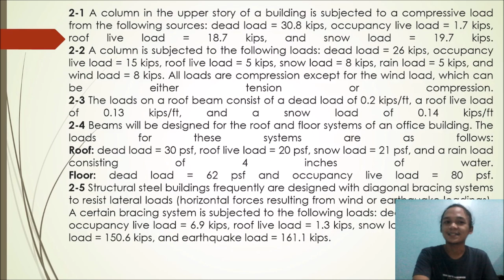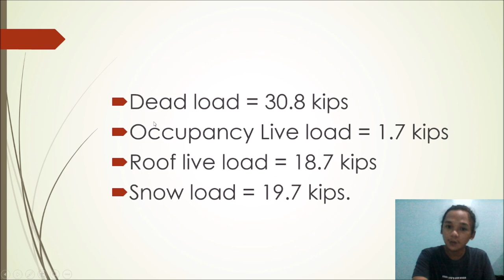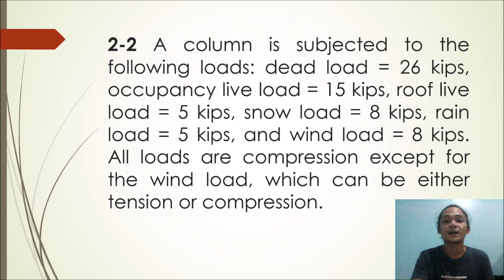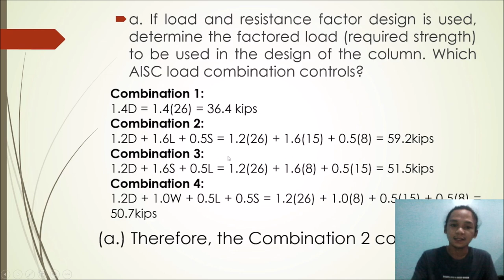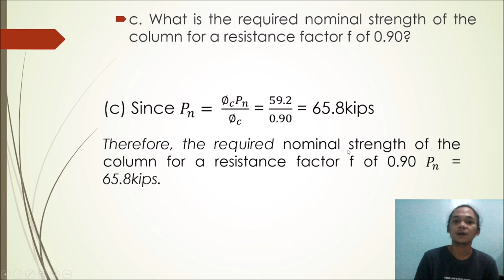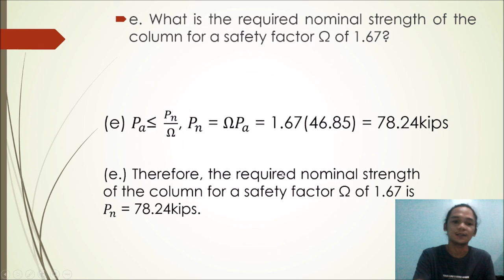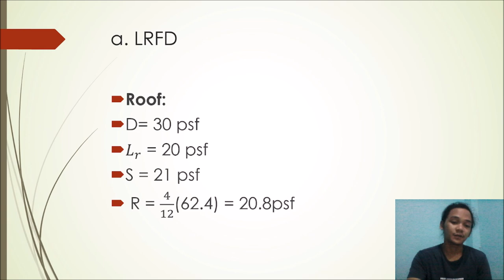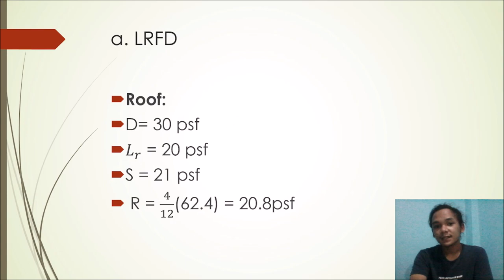Principles of Steel Design Assignment #1 Thomas Joshua B. Quinones